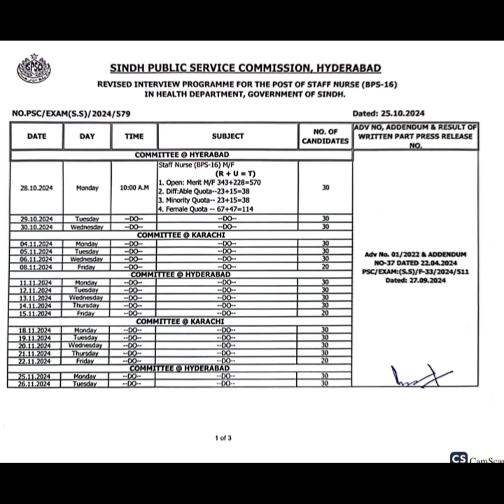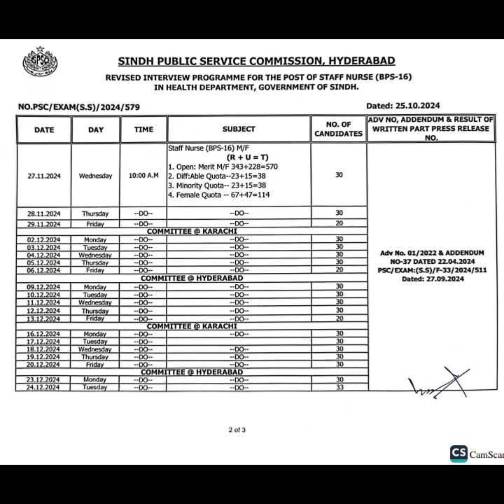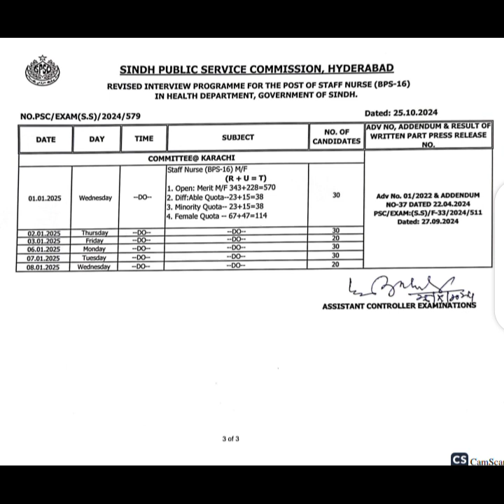Revised Interview Programme for Staff Nurse BPS-16 l Health Department l SPSC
*General Description*

- Timely notifications
- Accurate information